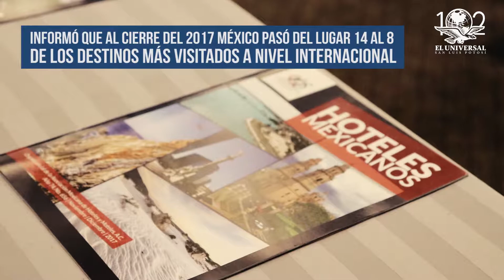San Luis por encima de la media nacional en ocupación hotelera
El líder hotelero, Rafael García González informó que al cierre del 2017 México pasó del lugar 14 al lugar 8 de los destinos más visitados a nivel internacional